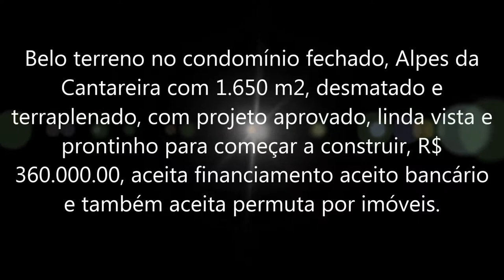Belo terreno na Serra da Cantareira (13452)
Belo terreno na Serra da Cantareira por apenas R$ 360.000,00